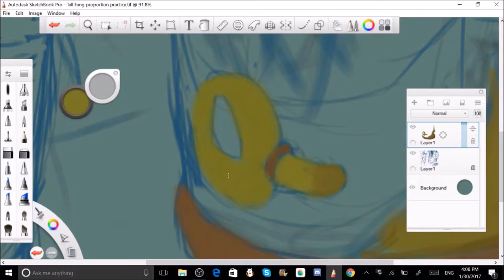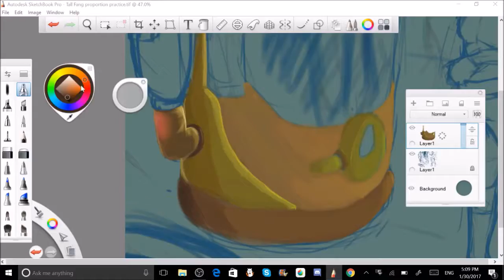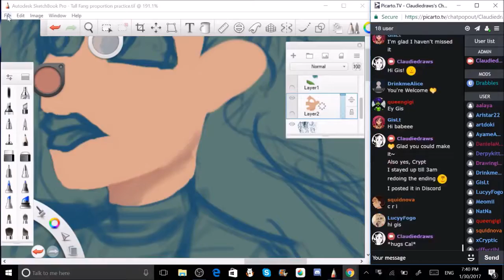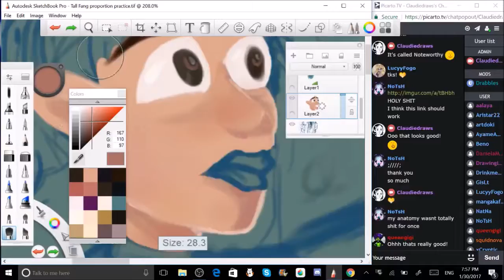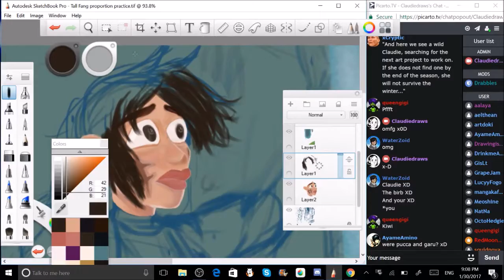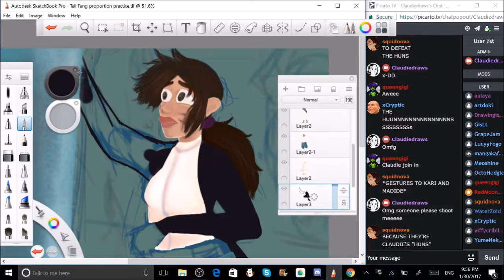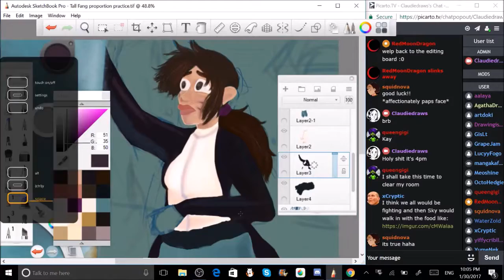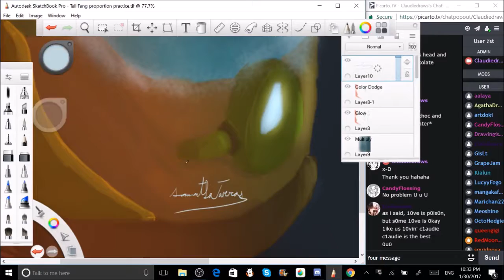Steamworks speedpaint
So, this one took me over three hours to make. I'm quite proud of this. What do you guys think?
Title: Summer Shade
Composer: Per Kiilstofte
Genre: Chillstep / Electronica

Title: Milkshake
Composer: Aaron Spencer
Genre: Electronica /House Music